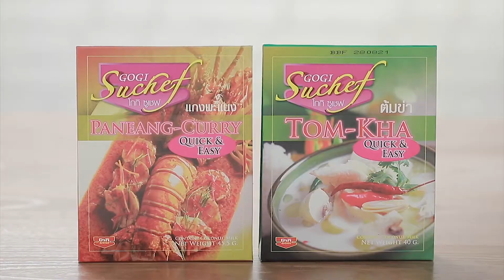ปลานิลทอด น้ำจิ้มแจ่ว lโกกิl CHINESE